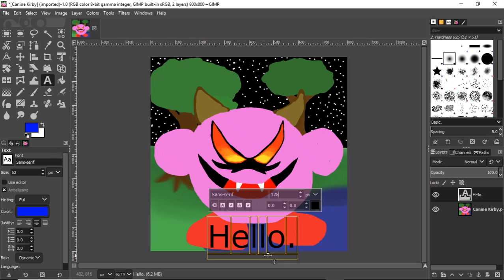IT GIMP 21 Inserting Text In An Image